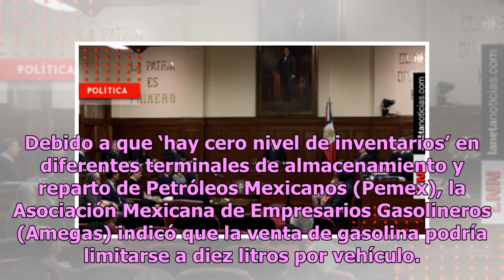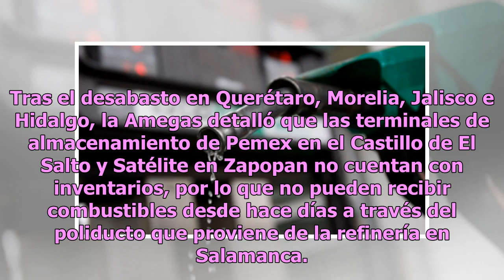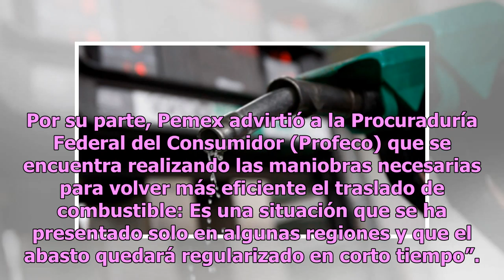Alertan por desabasto de gasolina; analizan vender máximo 10 litros por auto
Debido a que ‘hay cero nivel de inventarios’ en diferentes terminales de almacenamiento y reparto de Petróleos Mexicanos (Pemex), la Asociación Mexicana de Empresarios Gasolineros (Amegas) indicó que la venta de gasolina podría limitarse a diez litros por vehículo. De acuerdo con El Heraldo de Méxic...